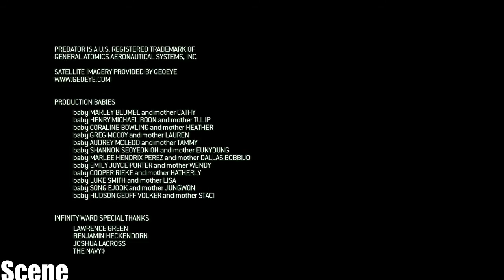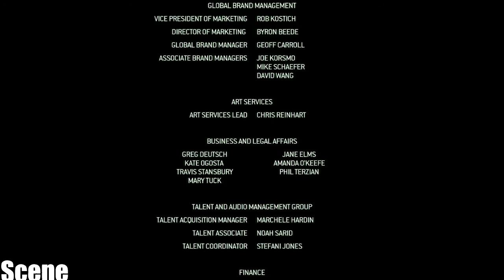Call of Duty: Modern Warfare 2 - Walkthrough - Mission19-CREDITS - (PC/PS3/Xbox 360)